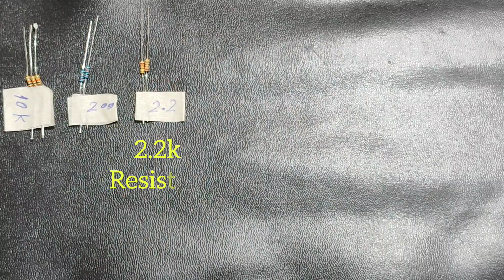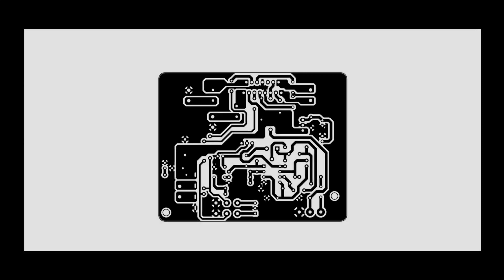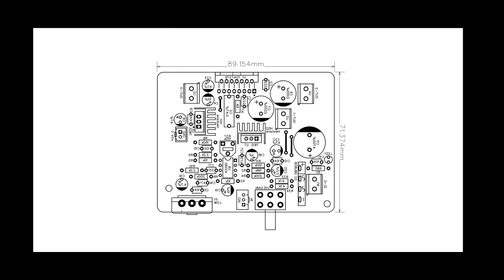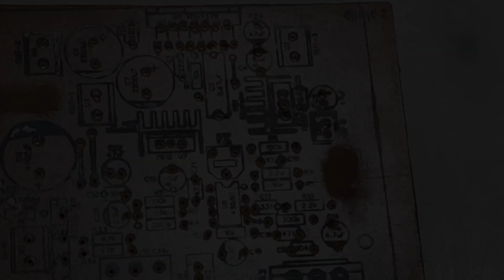2.1 channel amplifier. how to build. TDA7377ic amplifier.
how to build amplifier. 2.1 channel amplifier circuit. we can make a amplifier with boosted bass for any speakers.